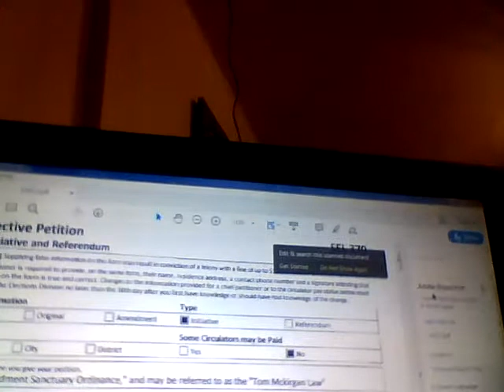small update after i filed the SASO